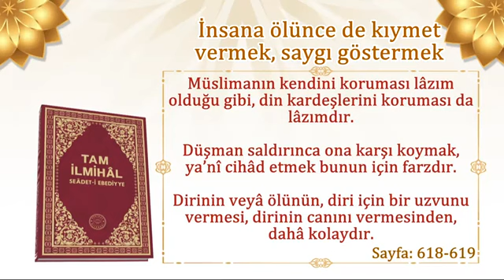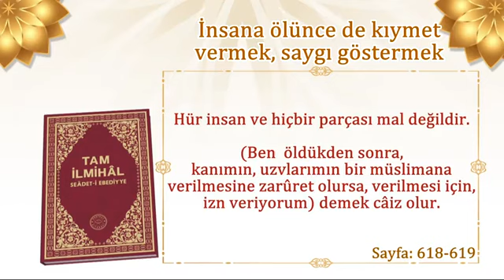İnsana ölünce kıymet vermek, saygı göstermekTam İlmihâl Se’âdet-i Ebediyye Hakikat Kitabevi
İnsana ölünce kıymet vermek, saygı göstermek

Tam İlmihâl Se’âdet-i Ebediyye
Hakikat Kitabevi